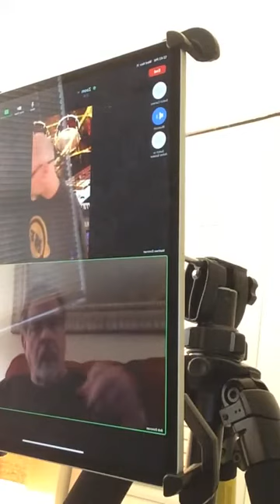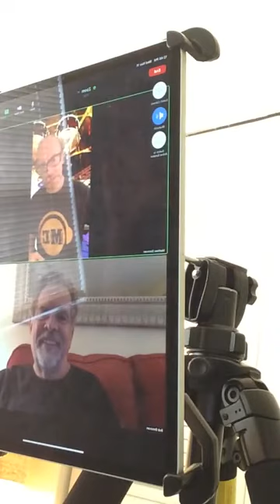Lunch and Learn 11/11/20 with Matt and Bob Donovan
Hurricane and Tornado tune in!